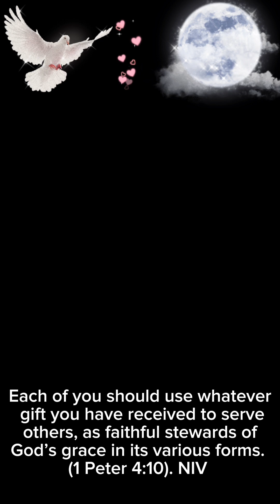☝🏽♥️ prophet message | " Don't Stop " (Ever Loving Me) ✝️🕊👣😌🚶🏽‍♂️🚶🏽‍♀️🎵🕺🏽💃🏾🎶💍🫂🙏🏽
So whether you eat or drink or whatever you do, do it all for the glory of God. (1 Corinthians 10:31). NIV: New International Version